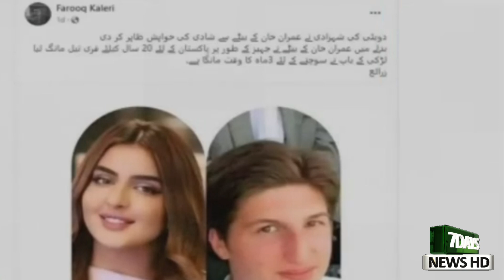Dubai Princess Sheikha Mahra & Imran Khan Son Suleiman Reality Exposed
Did you mean: Khan ke bete aur Sheikha Mahra ki fake news

Search Results

Web results

Dubai Princess Sheikha Mahra in Love With Imran Khan's Son Suleman

26-Dec-2022 — Dubai Princess Sheikha Mahra in Love With Imran Khan's Son ... With Imran Khan's Son Suleman | Breaking News | Capital TV Latest News | News ...
Indian Media Fake News Regarding Offer of Marriage By Dubai Princess Sheikha ...

27-Dec-2022 — Indian Media Fake News Regarding Offer of Marriage By Dubai Princess Sheikha Mahra to Imran Khan Son.

Missing: ke ‎bete ‎aur ‎ki

30-Dec-2022 — Dubai Princess Sheikha Mahra Luxury Life | Who is Her Husband | Net Worth & Lifestyle · Reham Khan Shares Secrets of His Past Marriage With Imran ...

Missing: fake ‎| Must include: fake

30-Dec-2022 — It has been reported that Dubai princess Sheikha Mahra has sent marriage ... Dunya Kamran Khan Kay Sath, On The Front With Kamran Shahid, ...

Imran Khan's Son Sulaiman Khan and Dubai Princess Sheikha Mahra Wedding ...

20-Dec-2022 — Imran Khan's Son Sulaiman Khan and Dubai Princess Sheikha Mahra Wedding News reality. 25K views · 2 months ago dubaiprincess sheikhamahra ...

01-Jan-2023 — SheikhaMahra sulemankhan dubaiprincess jemimakhan imrankhan love dubai princess goldsmith gossipguru sheikhamahra imrankhan ...

Dubai Princess Sheikha Mahra & Imran Khan Son Sulman Wedding Reality ...

Has Dubai princess Mahra al-Maktoum proposed to Imran Khan's son Sulaiman?

28-Dec-2022 — While the fake news keeps on trending, no one from Imran Khan's Pakistan Tehreek-e-Insaf party or Sulaiman Khan's family has commented on ...

Missing: ke ‎bete

Who is Princess Mahra?

Is Sheikha Mahra single?

Is Princess mahra of Dubai married?

Does Sheikha Mahra have Instagram?

Dubai Princess Sheikha Mahra Bint Mohammed Wedding With Imran Khan ...

(Note: The default playback of the video is HD VERSION. If your browser is buffering the video slowly, please play the REGULAR MP4 VERSION or Open The Video ...